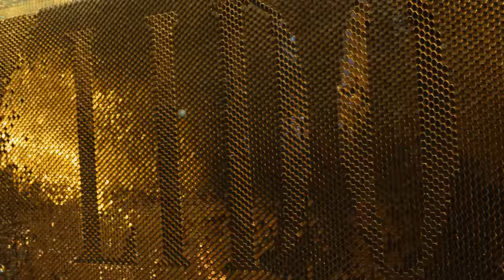GOLF in PARIS with ROMAIN BECHU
Discover the amazing city of Paris, Host of the 2018 Rydercup, by a golf ball travelling around the prestigious monuments of the France Capital animated by Golf Artist Romain Bechu.
Thankful to Atout France and Paris Region that made this possible to promote Paris on this 3rd worldwide biggest TV sport event
Réalisé par Anthony Dorfmann
Édité par Florent Sabatier
Prod: Flyovergreen